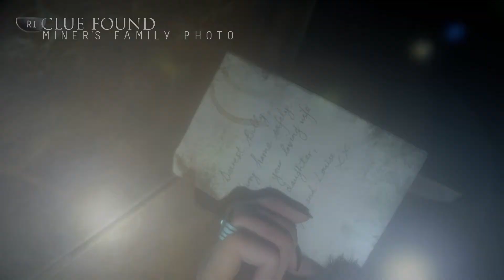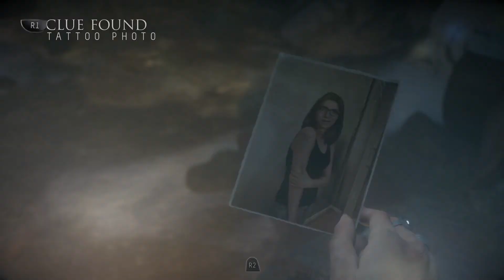Until Dawn - Blind Run - Part 12: Violence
Dormouse03 plays Until Dawn.  This will be a blind let's play with commentary.  Join me for the suspense and see who I can get out of this thing alive!

Until Dawn is an interactive drama survival horror adventure video game developed by Supermassive Games and published by Sony Computer Entertainment for the PlayStation 4.  Set in Western Canada, Until Dawn centers around a group of eight teenagers who decide to vacation for a night in a cabin on the fictional Blackwood Mountain, exactly one year after the disappearance of two girls, with whom the group was acquainted. Shortly after arriving, the gang find themselves under attack by a psychopath, and must attempt to survive until sunrise. Throughout the adventure, players alternate between all eight characters, making critical decisions as the story advances which drastically affects the game's outcome, leading to hundreds of different scenarios.